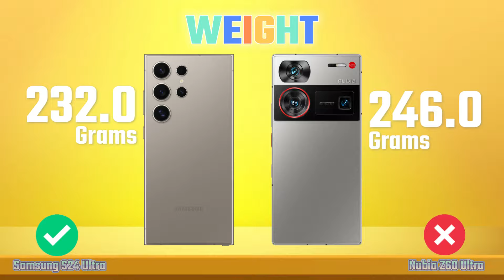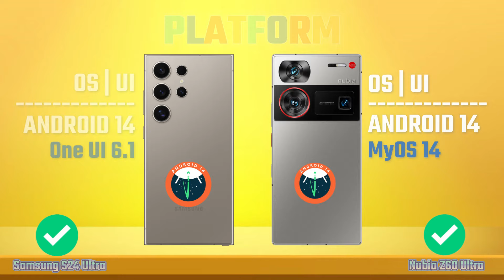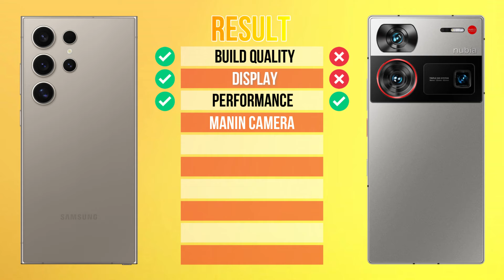Samsung Galaxy S24 Ultra Vs Nubia Z60 Ultra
Hello guys, today we are Samsung S24 Ultra Vs Nubia Z60 Ultra.

Full Comparison Samsung Galaxy S24 Ultra Vs Apple Nubia Z60 Ultra.

samsung s24 ultra vs nubia z60 ultra camera test
samsung s24 ultra vs nubia z60 ultra speed test
samsung s24 ultra vs nubia z60 ultra pubg test
samsung s24 ultra vs nubia z60 ultra gaming test
samsung s24 ultra vs nubia z60 ultra battery test
samsung s24 ultra vs nubia z60 ultra battery drain test
samsung s24 ultra vs nubia z60 ultra charging test
samsung s24 ultra vs nubia z60 ultra antutu benchmark
samsung s24 ultra vs nubia z60 ultra antutu test
samsung s24 ultra vs nubia z60 ultra durability test
samsung s24 ultra vs nubia z60 ultra waterproof test
samsung s24 ultra vs nubia z60 ultra zoom test